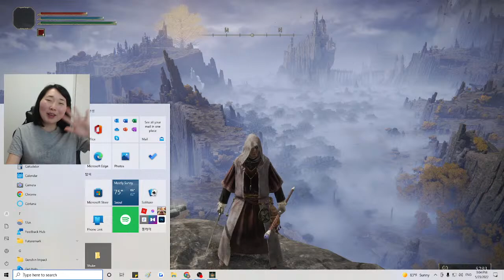0 Deaths! Stormveil Castle Elden Ring New Gameplay Pt 2 Astrologer PC Walkthrough! First Playthrough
I had so much fun with my first attempt at a Soul game that we are back for more with Part 2 of my Elden Ring Live Stream Adventures! Last time we totally managed to defeat Margit, The Fell Omen in one go. then proceeded to adventure into Stormveil Castle! There we were met with Gatekeeper Gostoc who suggest we take an alternative path rather than the main gate which we did and have gotten to the center bit of the castle!
I've never played any Souls game before so clearly this is going to be an easy zero death run of my first playthrough of Elden Ring Live Stream! I'm very excited to experience the hype behind Elden Ring and going into this completely blind so as always no spoilers! I have just looked up which class I would like to play which is magic/mage as I like big big damages so have picked Astrologer!
Massive thank you to all my Patreons for supporting this Video!
⭐Stim
⭐Docholphan
⭐FrostEel
⭐Eduardo A Gutierrez
⭐pp
⭐Yonko Magikarp
⭐nobu
⭐Samuel Valdez
⭐Michael Olson
⭐Kyle Nolan
⭐Zachary Porath
⭐Ad
⭐joão campos
⭐Alexandre JANSSOONE
⭐Sam Wiseman
⭐Francis Kinney
⭐Trekker
⭐Marvin Derksen
⭐DWhit
⭐max
⭐DerHausschuh
⭐Typhi
⭐zengei
⭐Luffy17
⭐joe orton
⭐Descent
⭐Happy
⭐Steven Chelgren
⭐Skeletan
⭐Spitz
⭐Ltnorm
⭐William Palma
⭐Musiqproanimus
⭐Jeffrey Tate
⭐Thunderbolt
⭐Luis Arispe
⭐Ysig
⭐Josh Swindler
⭐Ryuuji Gremory
⭐Danny
⭐hay ken
⭐Josh Cochrane
⭐Morten Wisting
⭐Bardorp
⭐pusmoh
⭐Josh
⭐Chrizzowiper
⭐naruto5569hokage
⭐madhatter102102
⭐gg78cc
⭐John-David Turner
⭐Chad Shipman
⭐Adrian Jansen
⭐Bavost
⭐Aaron
⭐Kyle Cinnamon
⭐maeoka
⭐Chris Drawhorn
⭐Erik johnson
⭐Fastayylmao
⭐Carter
⭐Catlikesteam
⭐Hakurei Oni
⭐Will
⭐Minos
⭐DaZ4i
⭐mooviies
⭐Marc Dums
⭐TheCeoOfAnime
⭐Jacob Andrise
⭐DrDrae3000
⭐Haruto Yuzuki
⭐shawness
⭐Torable
⭐RedHamster7
⭐gg g
⭐F34Rmachine
⭐Jan Michael Buensuceso
⭐Alton Johnson
⭐Matthew B

Elden Ring is an action role-playing game developed by FromSoftware and published by Bandai Namco Entertainment. The game was directed by Hidetaka Miyazaki and made in collaboration with fantasy novelist George R. R. Martin, who provided material for the game's setting.